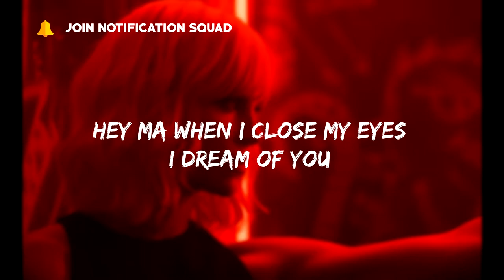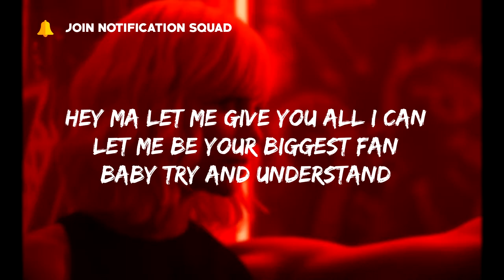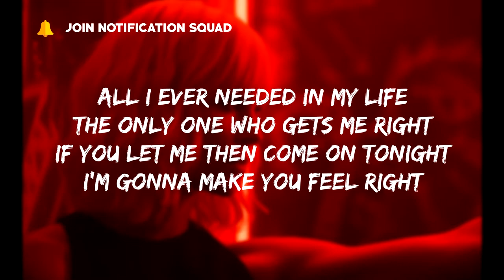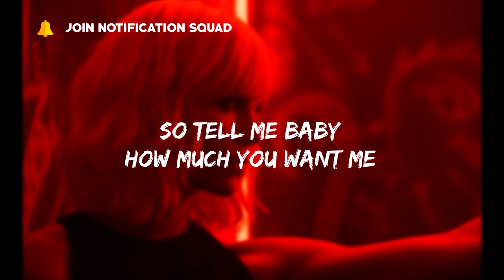Claydee feat. Alex Velea - Hey Ma (Lyrics)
Hey ma you belong to me